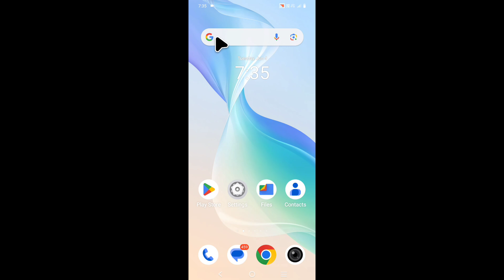Iqoo mobile me emergency call band/off Kaise kare।How to turn off/disable emergency call in Iqoo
is video me bataya gaya hai friends ki Iqoo Mobile me emergency call ko band kaise kiya jata hai